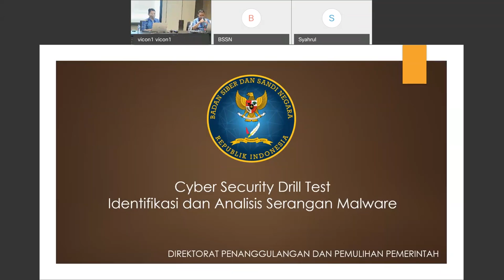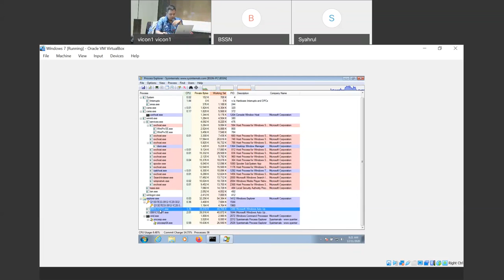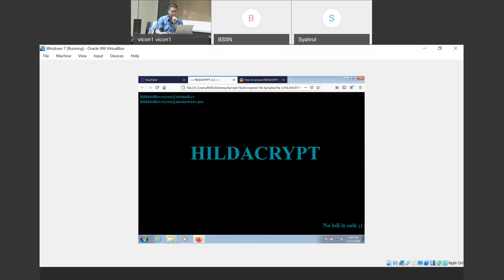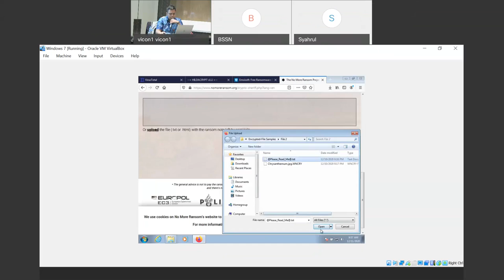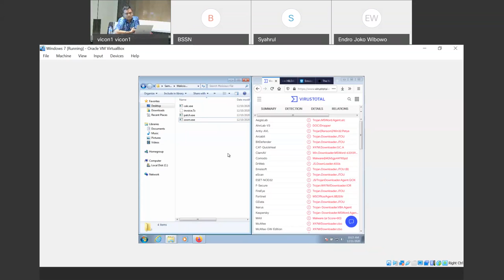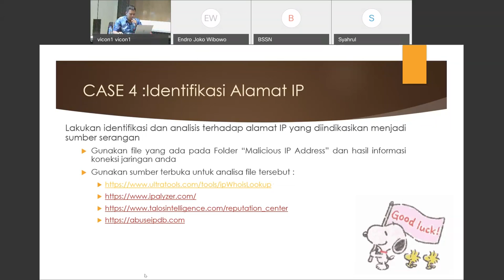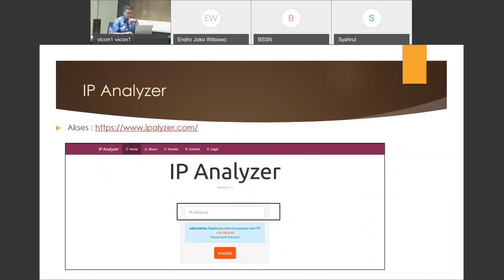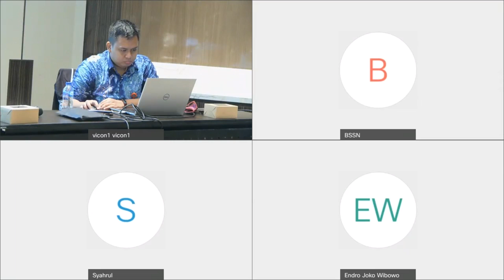20201211 Cyber Security Drill Test - Identifikasi dan Analisis Serangan Malware